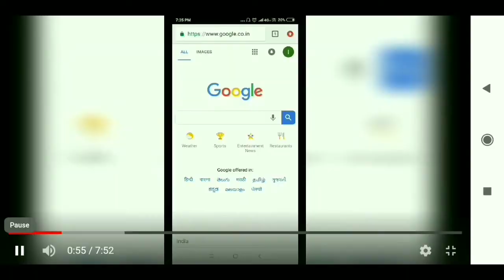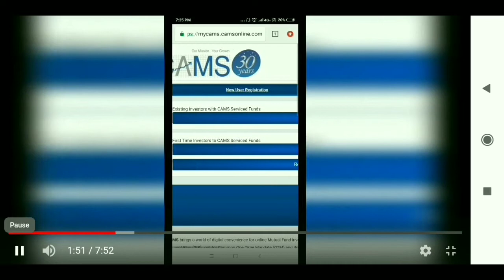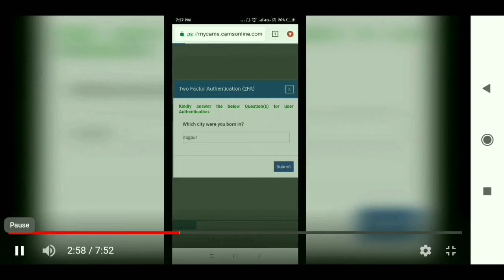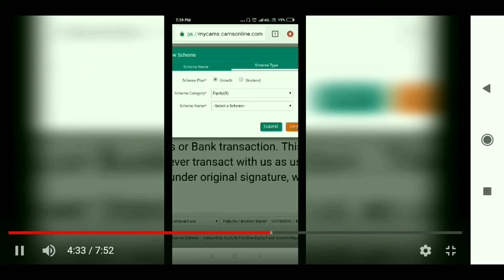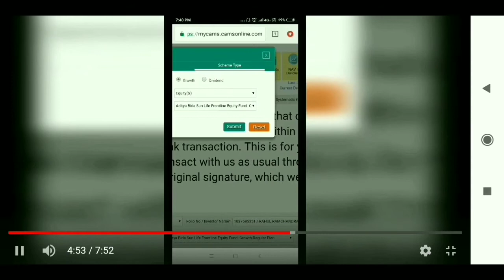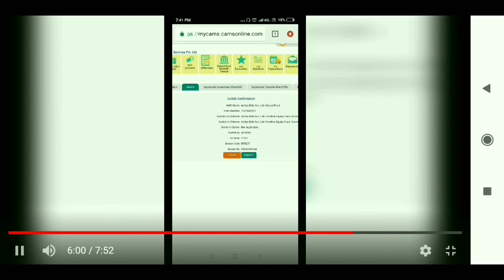How to Switch Regular SIP to Direct SIP ? | How to Switch Regular Mutual Fund to Direct Plan ?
To Invest in Direct Mutual Funds at Zero Cost
India's No.1 Mutual Fund Investment App trusted by more than 5 Million+ users

Top 5 Books Every Investor Must Read -

1. Rich Dad Poor Dad

2. The Intelligent Investor

3. Think And Grow Rich

4. The Essays Of Warren Buffett

5. Beating The Street

Best Hindi Books On Stock Market Investing -

1. Rich Dad Poor Dad (Hindi)

2. Think And Grow Rich (Hindi)

3. The Intelligent Investor (Hindi)

👇 Recommended / Suggested Video For You -

      How to Increase SIP Amount in Mutual Fund ?

Important Note -